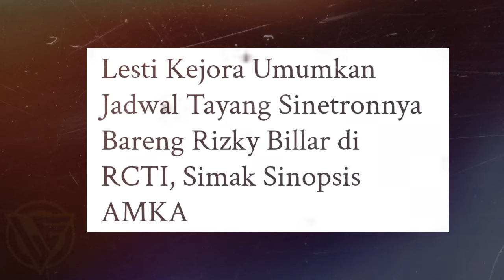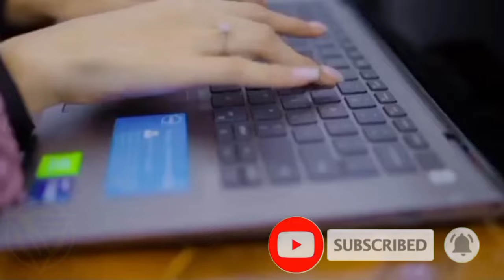Terbaru !! Semua Jadi Heboh, Rizky Billar Dan Lesti Kejora Umumkan Jadwal Tayang Segera, Leslar